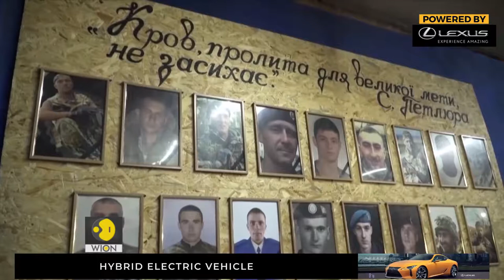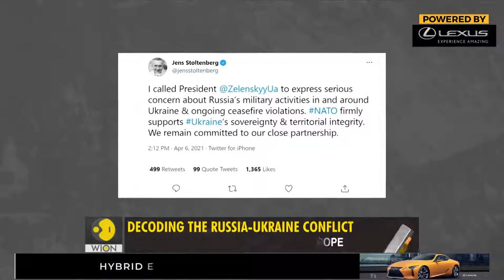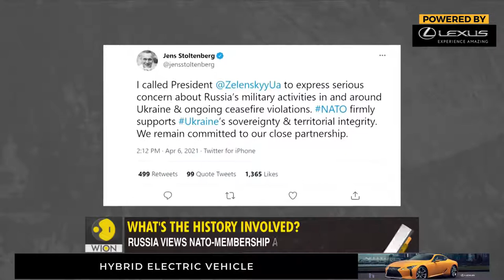Gravitas The Russia Ukraine conflict explained